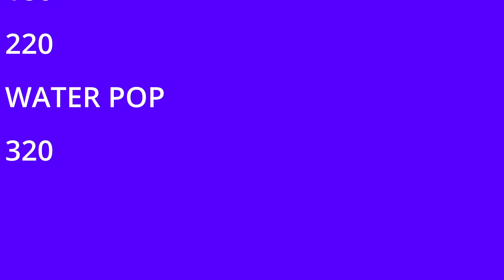Make this Beautiful Serving Tray. Made with Walnut and Plywood.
In this video, I make a Chevron Patterned Walnut Serving Tray.  The piece is made of ¾ inch oak plywood, and walnut.  Sides and handles are held in place with Rabbets in the inside edge of the walnut that meets the plywood with Titebond 2.  The end grain of the walnut has rabbet grooves for a strong end joint.  The handles were cut out with a 3d printed template, and using a guide bearing on the router, made short work for a smooth cut.

Power Tools
• Band Saw
• Thickness Planer
• 8” Jointer
• Router lift Kit
• Spindle Sander
• Orbital Sander
• Palm Sander
• Multi- Tool
• Push Blocks

Clamping:
• Parallel 24”
• Parallel 50”
• Gear Clamps
• Trigger Clamps

Glues & Assessories:
• Titebond III (water-proof)
• Titebond II
• CA Glue
• Blue Tape
• Silicone Glue Kit

Epoxy & Assessories:
• Promise Epoxy- Clear Table top

• Resin Tape for Epoxy

Safety Gear:
• Safety Glasses
• Safety Gloves
• Isotunes Bluetooth Hearing Protection
• Ear protection

Dust Collection:
• Dust Collector
• Flexible Hose
• Cyclone Kit
• Dust Collector Remote Switch
• WEN Air Filtration System
• WEN 5 Micron Air Filters

EQUIPEMENT FOR FILMING:
• SD card 256G
• SD card 128G
• DJI action 2
• Dji Action 3

My Brand:
• Custom Logo Wood Branding

Router Bit’s and Accessories:
• Whiteside Flush trim bit
• Guide Bushing Set
• ½ inch Upcut Spiral Bit
Food safe finish:
• Odie’s Oil
• Non Scatch Pads
• Food Grade Mineral Oil

General Finish:
• General Finishes Top Coat
• Gel Stain (antique walnut)
• Gel Stain (Mahogany)

 Finish:
• Osmo extra thin

Hand tools:
• Spokeshave 2 pcs
• Kreg Pocket Hole Plug Cutter
• Kreg Cabinet Hardware Jig Super Pack

00:00 Introduction
00:20 Mill plywood
03:45 Mill Walnut
04:40 Make Handles
05:08 3D printed template
06:06 A Sub and Like are Free
06:18 Glue on Sides
06:45 Sand